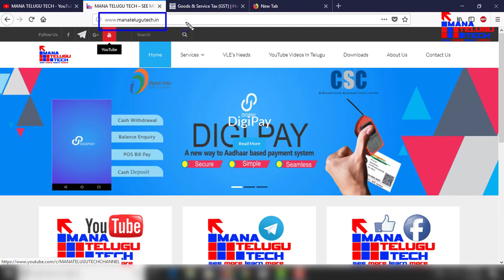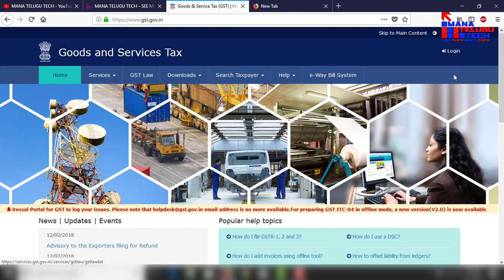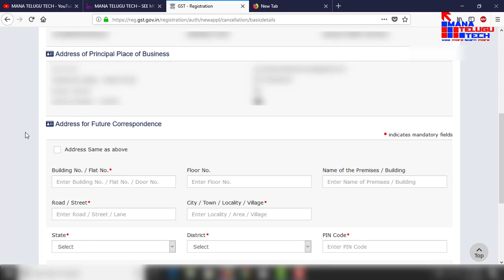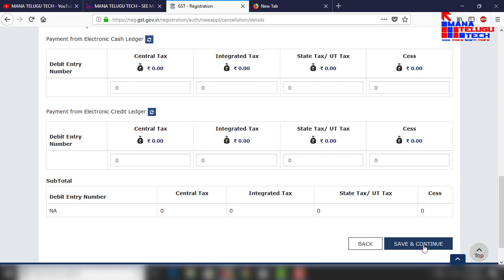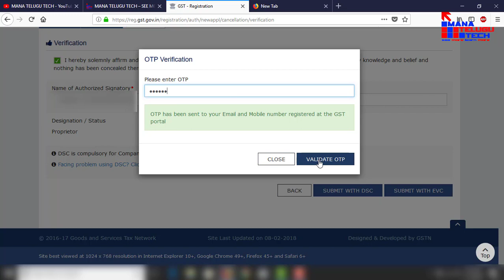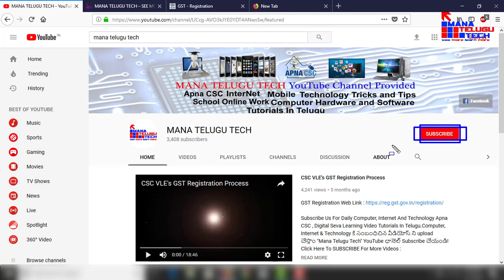GST Cancellation Process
Subscribe Us For Daily Computer, Internet And Technology Apna CSC , Digital Seva Learning Video Tutorials In Telugu.Computer, Internet & Technology కి సంబంధిచిన వీడియోస్ ని upload చేస్తాం "Mana Telugu Tech" YouTube ఛానెల్ Subscribe చేయండి!